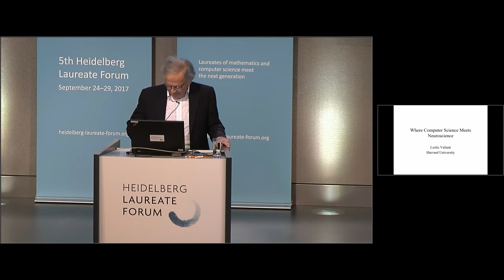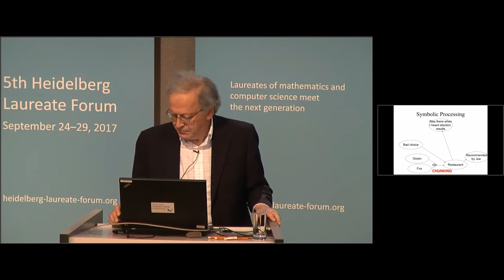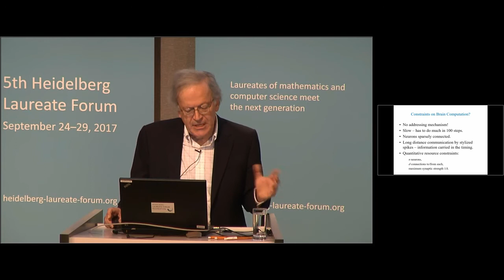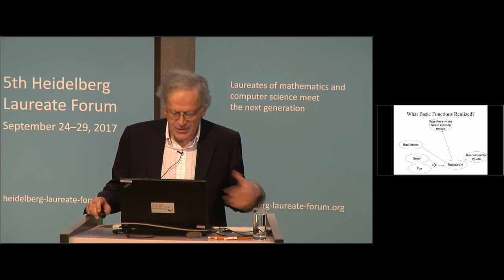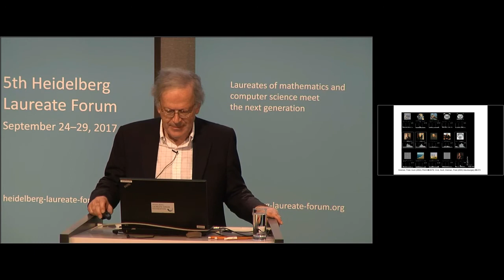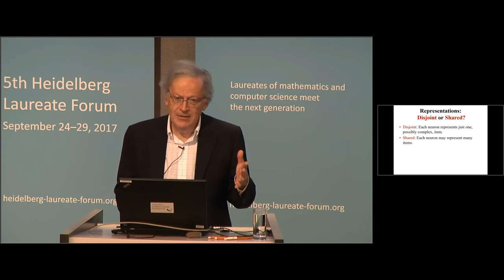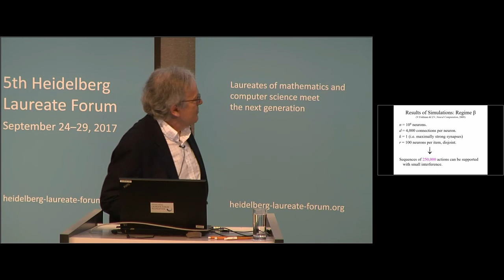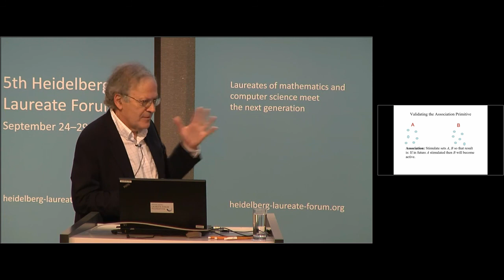5th HLF – Lecture: Leslie G. Valiant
Leslie G. Valiant: “Where Computer Science Meets Neuroscience”

For some problems in science there are several plausible theories and it remains to experimenters to resolve among them. There exist other problems for which, in contrast, no known theory is widely accepted as plausible. Currently computational neuroscience is a field full of opportunity that offers several fundamental problems of the latter kind. We shall discuss one of these problems: Over a lifetime, the brain performs hundreds of thousands of individual cognitive acts, of a variety of kinds, including the formation of new associations. Each such act depends on past experience, and, in turn, can have long lasting effects on future behavior. It is difficult to reconcile such large-scale capabilities, including fast reaction times on new inputs when using knowledge acquired at various earlier times, with the known resource constraints on cortex, such as low connectivity and low average synaptic strength. Here we shall describe an approach to this fundamental problem that attempts to explain these phenomena in terms of concrete algorithms for a model of computation that is faithful to the most basic quantitative resources.